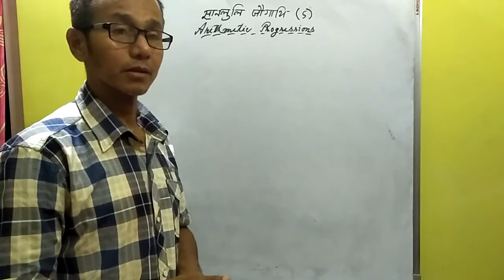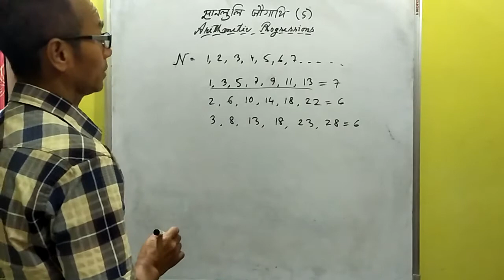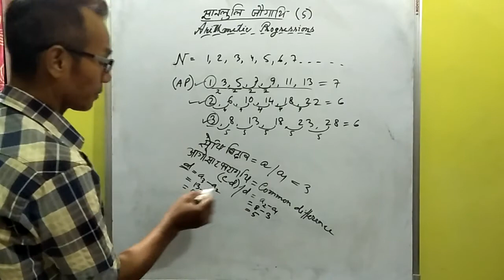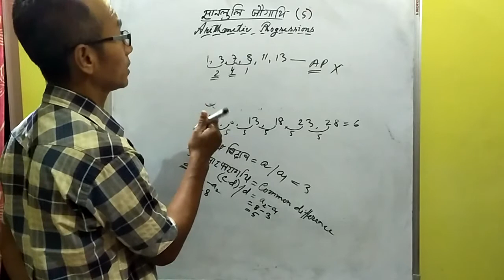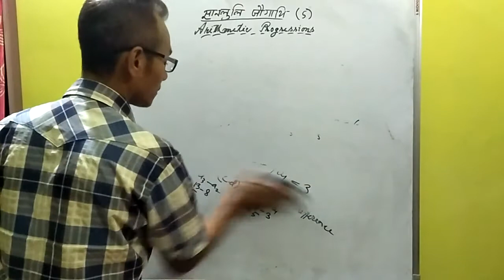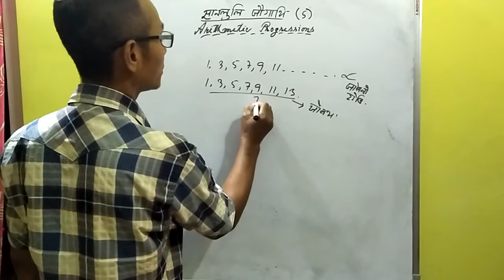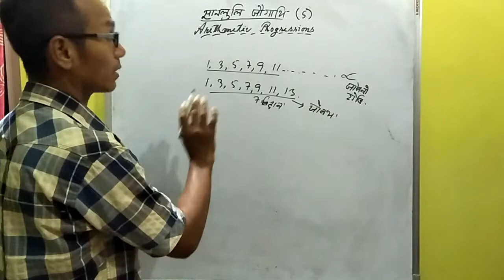Math Arithmetic progressions class X Bodo 5 by UTPAL Brahma Kazigaon High school